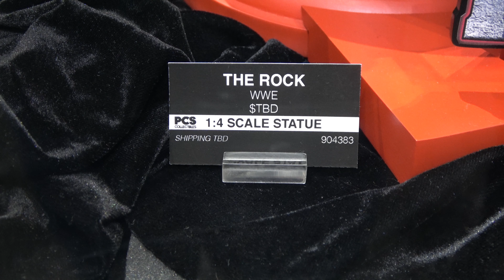PCS The Rock San Diego Comic-Con The Rock 1:4 statue WWE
Grown Ups That Collect Grow Your YouTube Channel With TubeBuddy
San Diego Comic-Con The Rock 1:4 statue WWE